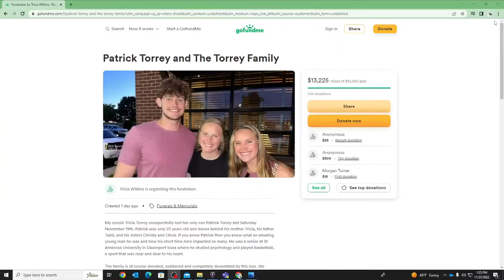Community mourns death of St. Ambrose student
Friends and family of Patrick Torrey are mourning the sudden death of the St. Ambrose University basketball player on Nov. 19, 2022. For more, visit OurQuadCities.com.